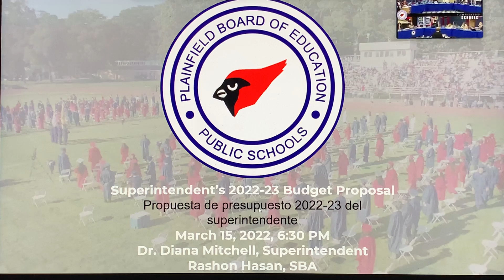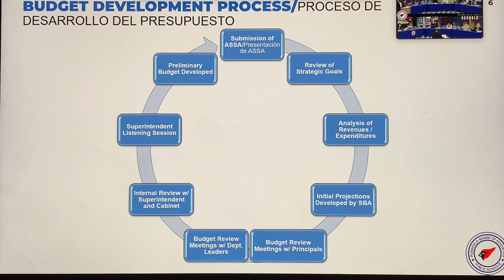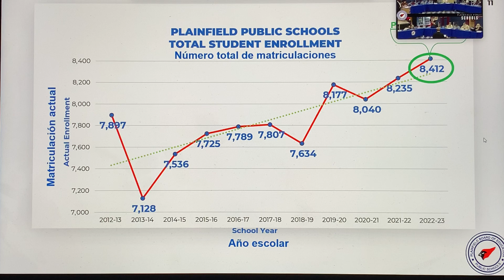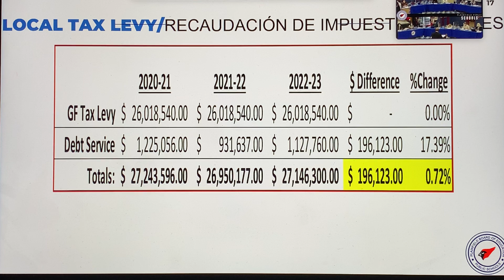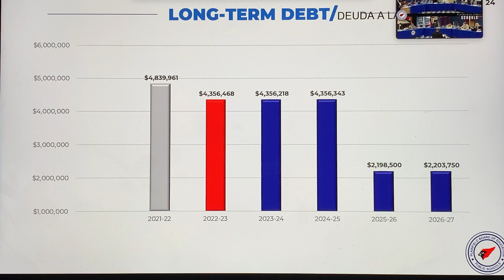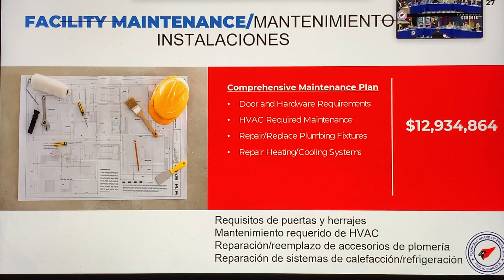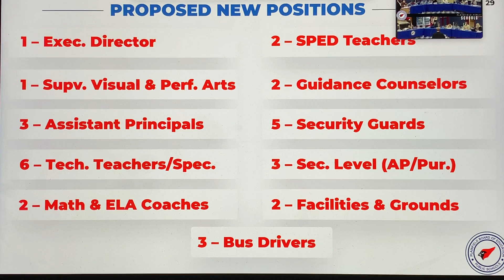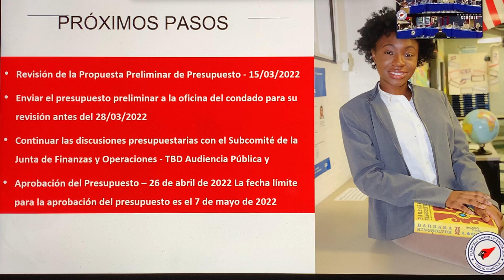Preliminary School Budget 2022-2023